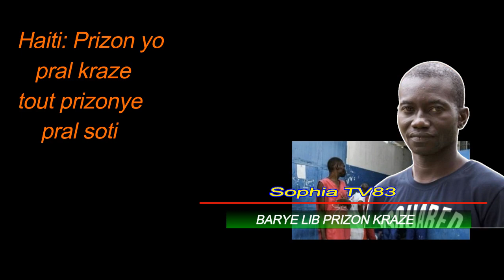flash! Prizon kraze bandi libere, 7 fevriye Detay peyi a cho, Yon moun fenk mouri, bal ap chante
Bal ap chante Bandi yo deside krase Prizon an